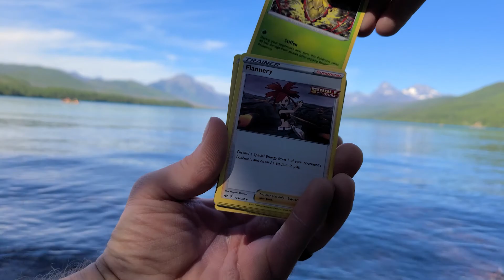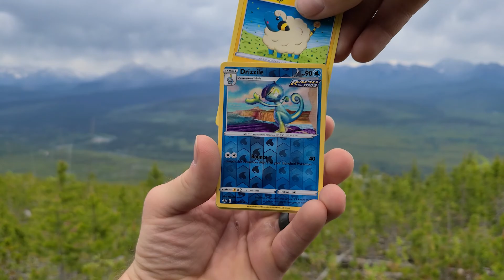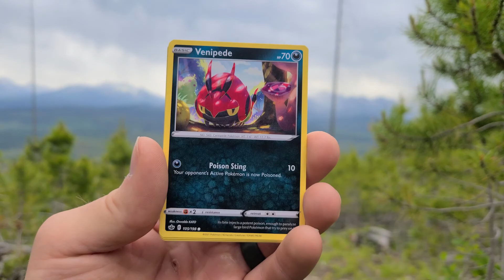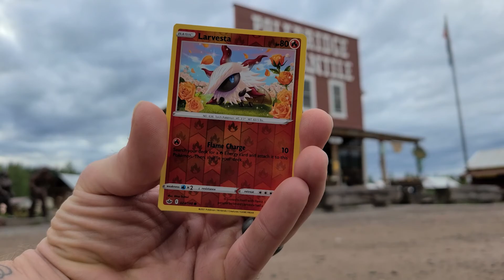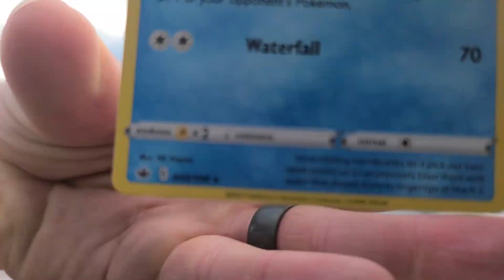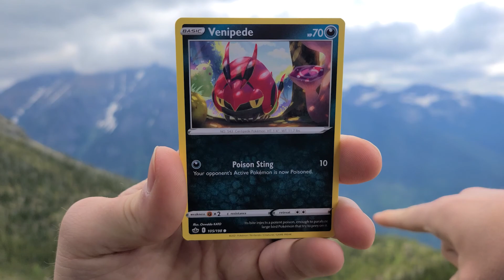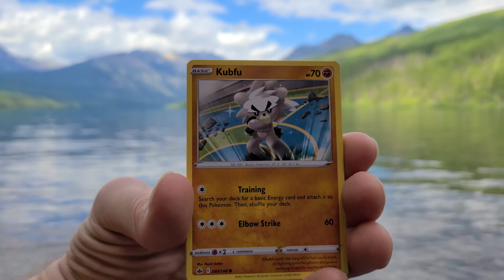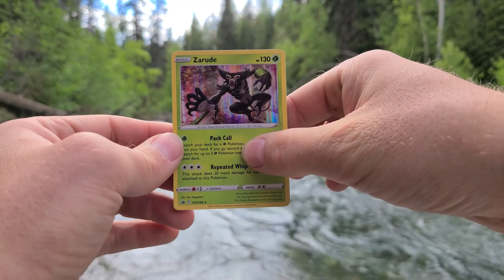Big Mountains BIGGER PULLS!! **Chilling Reign Pokemon Cards Opening**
Hello! This video was extremely fun to make and put together. I enjoyed this trip very much to celebrate my wife's 30th birthday, and this was an awesome experience! Luckily, I was able to find some Chilling Reign packs in a walmart as we were stocking up on some supplies, and I was able to compile some pack openings at my favorite places on the trip. I hope you guys get as much enjoyment out of this as I did, as I wanted to share this experience with you all!